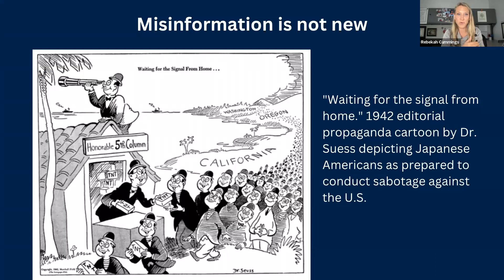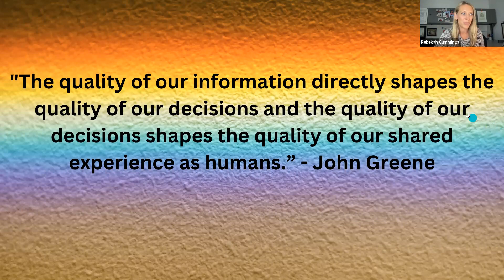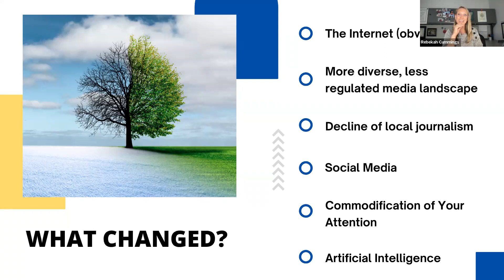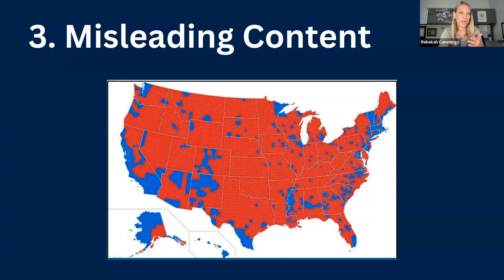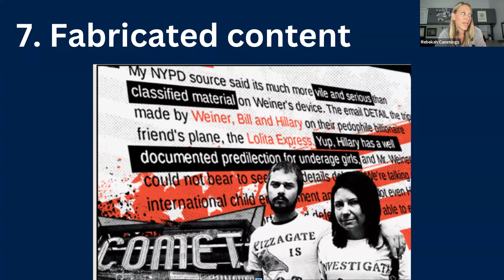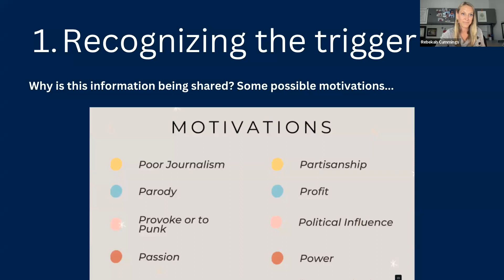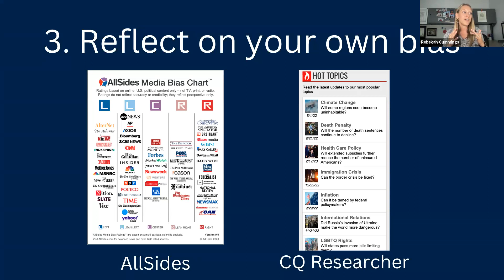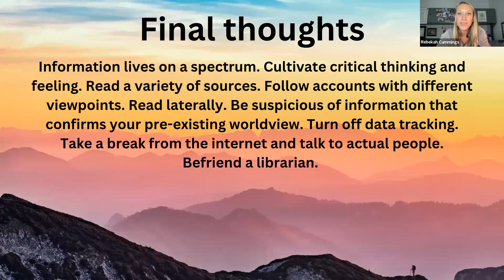Library Lecture on Mis-and Dis-information (2023)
Misinformation lecture looking at the increase of misinformation, different types of misinformation, and tools for becoming critical consumers of online information including lateral reading, fact checking, reflecting on your own bias, slowing down your belief formation, and using commonsense.